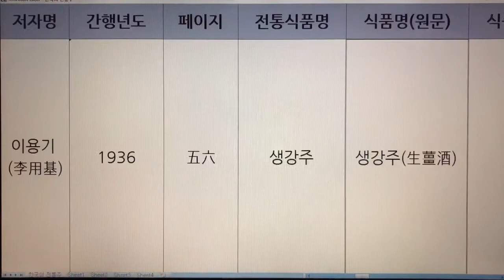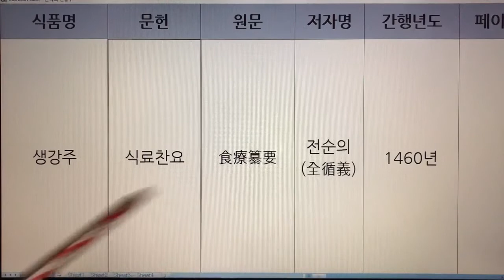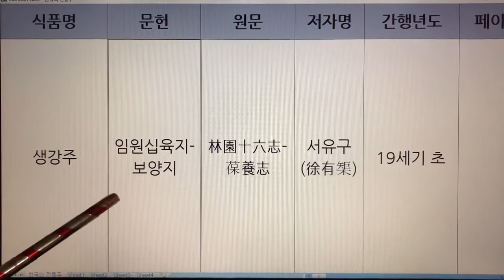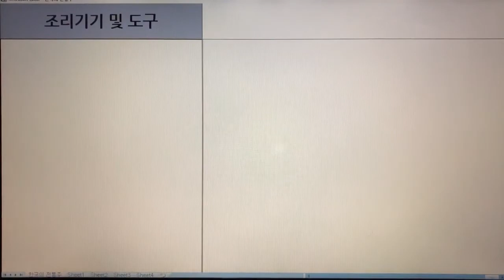한국 전통주(Korean Alcoholic Drinks) 99. 생강주 - 조선무쌍신식요리제법, 식료찬요, 임원십육지-보양지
1. 전통술 커버이미지 : Korea Traditional liquor로 표시함.
  2. 이미 묶음 영상으로 올렸던 전통술 제목에는 Korea Traditional Sake로 표기함.
  3. 이번에 올리는 각각의 전통술에 대해서는 Korean Alcoholic Drinks로 표기합니다. 범위가 더 넓은 의미로 한국 알콜음료로 적용했습니다.

- 7인치 이상의 태블릿, 노트북, PC 모니터에서 시청하시길 추천드립니다.